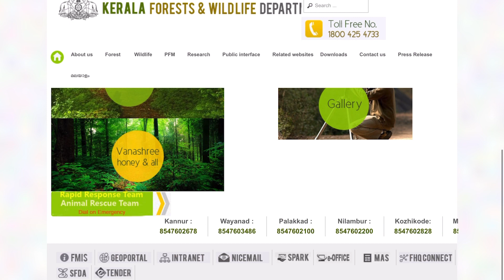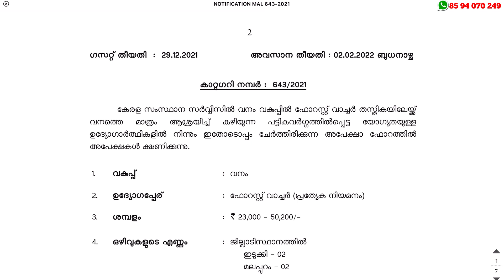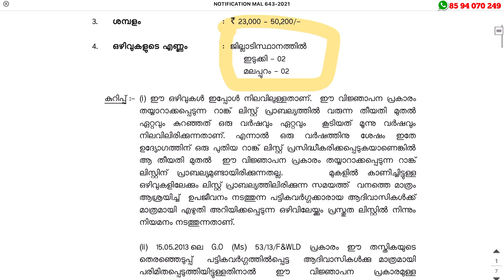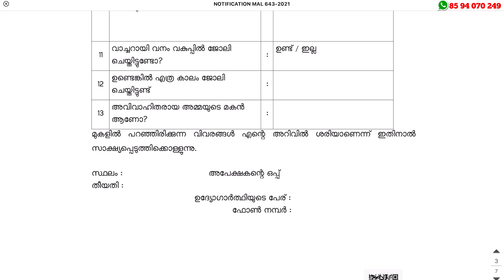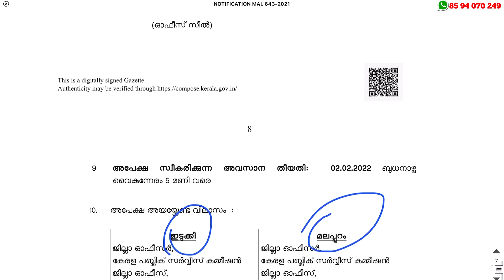കേരള ഫോറെസ്റ്റ് വാച്ചര്‍ വിജ്ഞാപനം | Age: 18- 50 | Kerala Forest Watcher Recruitment 2022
Kerala Forest Watcher Recruitment 2022 – Apply For Latest Forest Watcher Vacancies